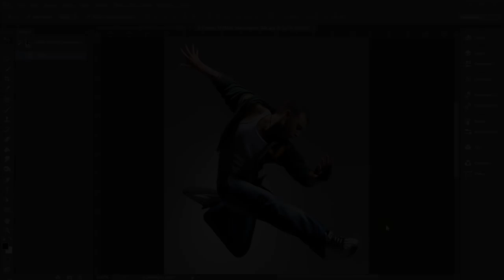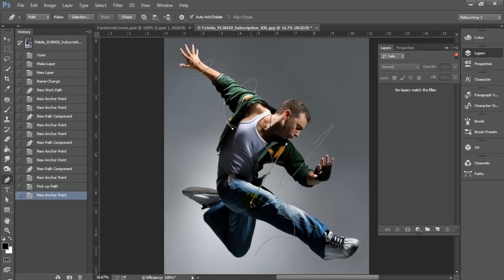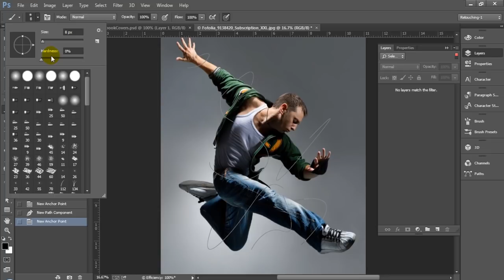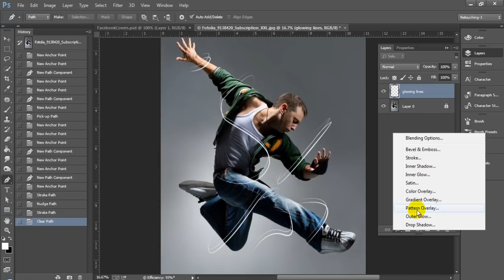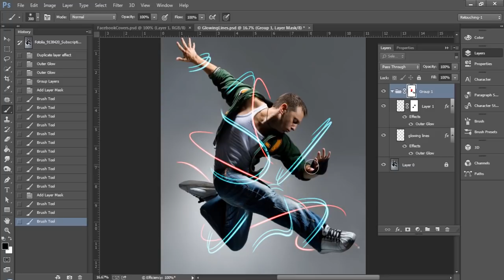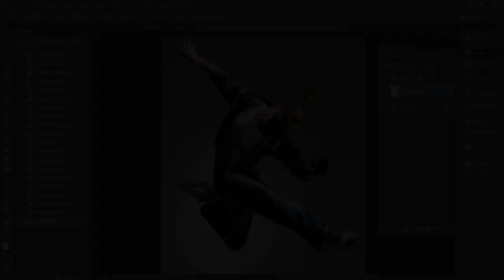Photoshop Neon Glowing Lines Tutorial | Photoshop CC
Create Glowing Lines in Photoshop CC Tutorial.
In this Photoshop CC Tutorial I will show you how to create the glowing lines effect in Photoshop. In the second part of this tutorial I will show you how further enhance these glow effects.

Photoshop CC, Photoshop Tutorials, Photoshop CC Tutorials,